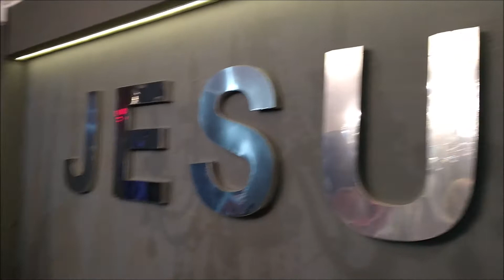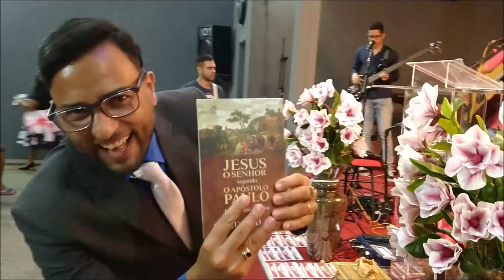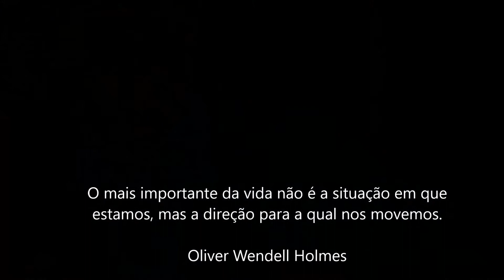36 anos Bispo Fabio - better days - Sexta IPMA 2021 Fevereiro